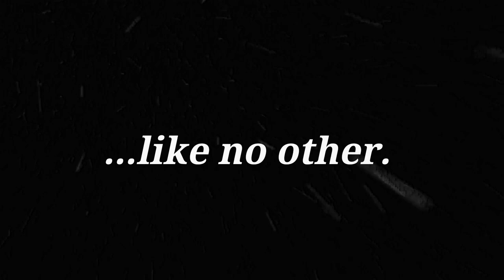A Christmas Carol - Teaser Trailer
This Christmas comes a story like no other.
We might not be able to perform on our usual stage, but we're not letting that stop us from putting on a show.

Brightlight Theatre is proud, and just a little bit excited, to present our first ever virtual production - a brand new adaptation of Charles Dickens' A Christmas Carol. Look at us, moving with the times!

So what's it all about then?
When a drama group has to change their plans at short notice and move their production of the Christmas classic to an online performance, the cast start to panic. But director Gerry is confident they can pull it off. A few subtle changes here and there and surely no one will notice. After all, how hard can it be to create Fezziwig's huge warehouse on the internet? And ghosts?

Quite hard apparently, as Scrooge is about to find out. With 16 actors, 36 characters and not much going to plan, will the ghosts convince Scrooge to change his miserly ways and embrace Christmas?

We're not sure - but we can't wait to find out!

How will it work?
A Christmas Carol, Virtually! will be available to watch on YouTube from December 16th until the end of the year. We'll post the link on our website, and if you like, you can register your interest by replying to this email - we'll make sure the link is emailed to you as soon as it's available.

We've recorded the performance, so you can watch it whenever you like. There's no charge, though if you enjoy it and would like to, you'll be able to make a donation online to support our efforts.

We're looking forward to seeing you in person again, but until then we hope this brings a little Christmas cheer.